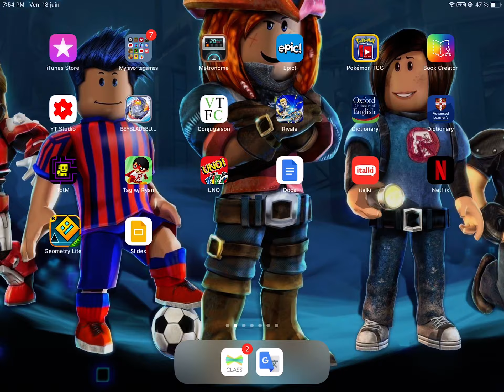Geometry dash stereo madness